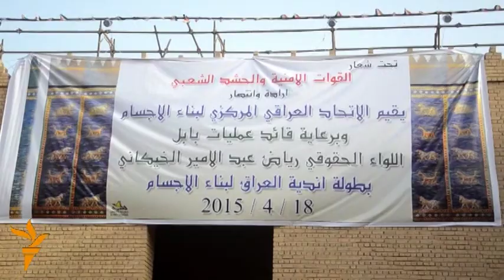بطولة بناء الاجسام في بابل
احتضنت محافظة بابل مساء السبت على خشبة المسرح البابلي بطولة اندية العراق لبناء الاجسام بمشاركة اكثر من 90 فريقا. وسيمثل الفائز في البطولة تشكيلة منتخب العراق لبناء الاجسام - حيدر الجلبي